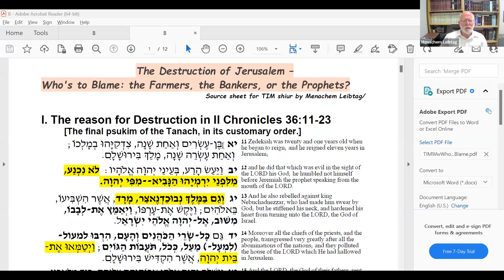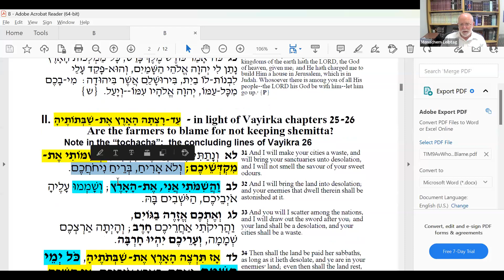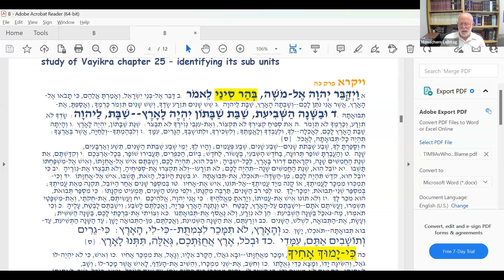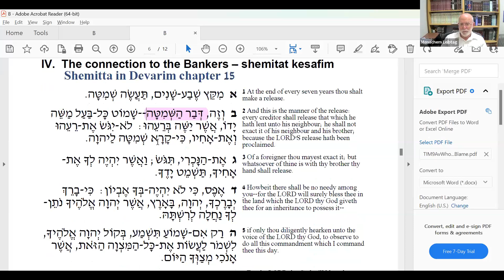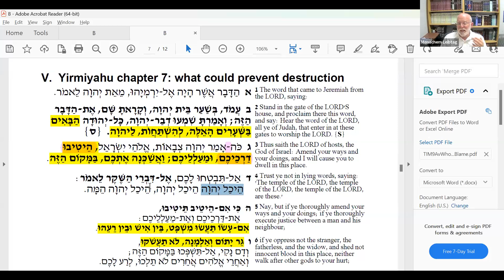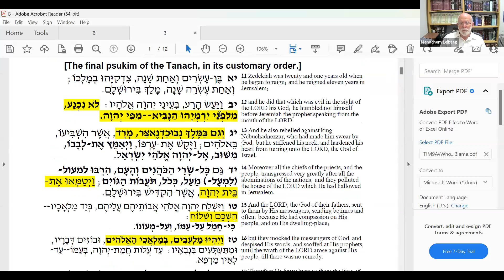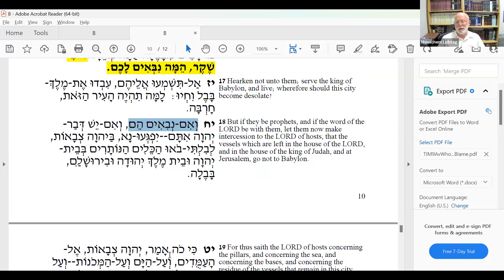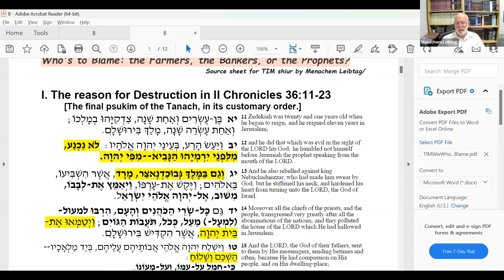The Destruction of Jerusalem || Rabbi Menachem Leibtag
Who's to Blame: the Farmers, the Bankers, or the Prophets?